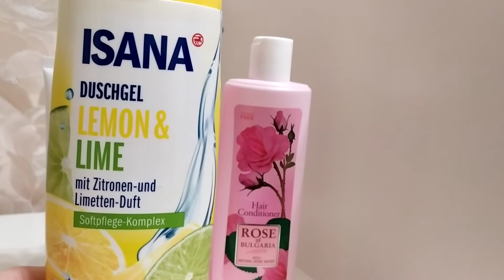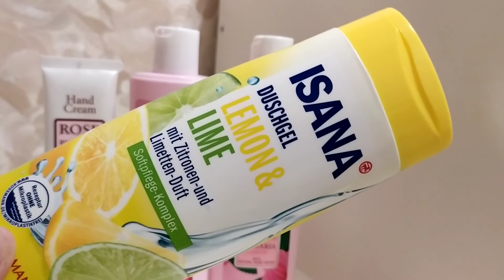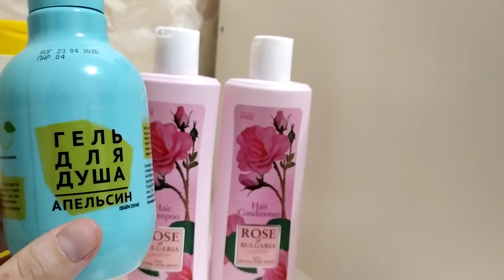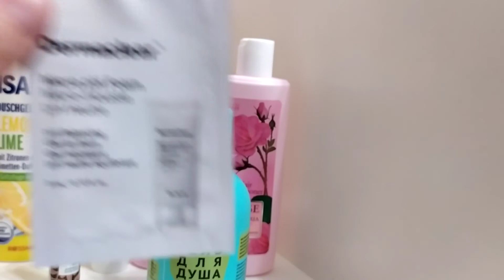Пустые Баночки сентябрь 2020